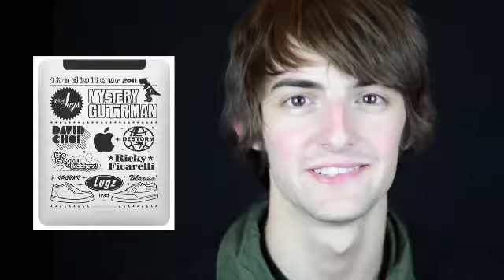Lugz - DigiTour iPad giveaway!!